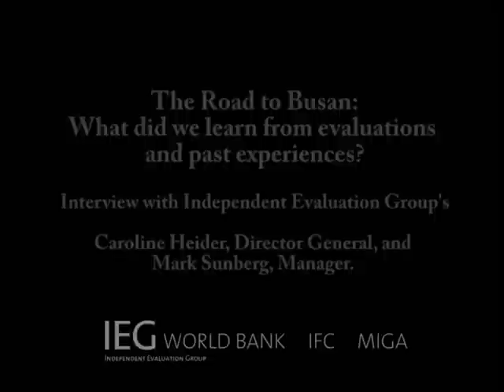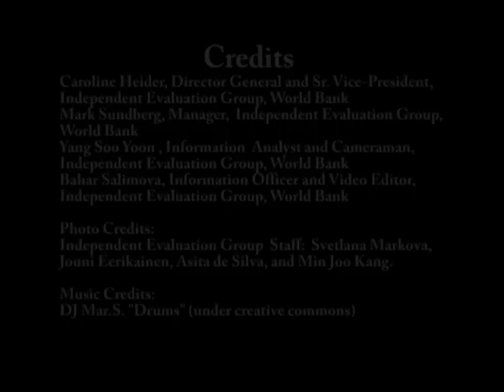International Aid and Development: Global Shifts and Needs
In the complex environment of international development , it is important to look into what interventions work best and what needs to be done better. This short video interview outlines the need  for the development community to discuss how to integrate new development players; how to better coordinate work on the ground; and how to establish stronger accountability lines among donors, governments, donor constituents, and citizens of recipient countries.